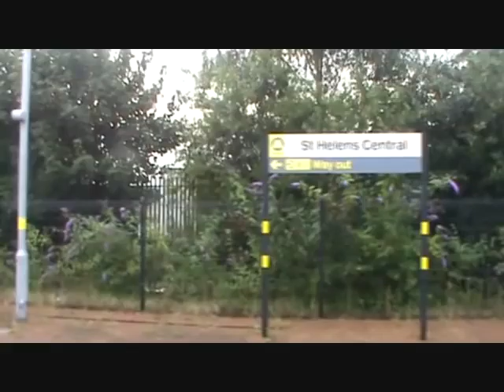LNER 60009 Union of South Africa - The Cumbrian Mtn Express 18/8/12, Liverpool-Carlisle. Outward Leg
LNER 60009 Union of South Aftica working '1Z27 The Cumbrian Mtn Express, from Liverpool-Carlisle on Sat 18th August 2012.

Due to tight time I had to board the train as soon as I arrived at Lime Street. After we got the right away we started off with a run through the cutting to Edge Hill. Running through the Cutting towards Edge Hill behind a steam locomotive is somthing nearly every trainspotter in the Merseyside region has always wanted to experience, including me. So it's no wonder Liverpool is so popular with steam specials.

The Route out to Carlisle started with a run along the old Liverpool and Manchester railway as far as Huyton where the Liverpool to Wigan line converged on the left and after pickups at St Helens central and Wigan North Western we joined the West Coast Mainline as far as Farrington Junction where we branched off to join the East Lancashire Line to Blackburn where we collected our passengers who had meant to board the train at Preston, but the route was swapped round the other way. We then joined the Ribble Valley line for a fast run to Hellifield where our train was halted for a 1hr waterstop.

We then departed from Hellifield via the same line heading towards Settle Junction where we would then join onto the most famous railway line in the whole of the uk, the Settle and Carlisle line. a 70 mile long line which ran between the border city of Carlisle and the Yorkshire town of Settle. This line also nearly closed back in the 1980s by BR mainly cause of the poor condition of Ribblehead viaduct, Ribblehead viaduct is 440 yards long and 104 feet above the valley floor at its highest point. It is made up of twenty-four arches of 45 feet (14 m) span, with foundations 15 feet deep. The north end of the viaduct is 13 feet (4.0 m) higher in elevation than the south end. the total cost of repairs for the viaduct were near £6 million. The solution was to single the line across the viaduct in 1985, preventing two trains from crossing simultaneously. This meant that the final bill was nowhere near the original £6 million estimate. The viaduct is still single track even to this day.

After passing through Settle we ran via Ribblehead, Blea Moor, Garsdale and Kirkby stephen where we then stopped at Appleby for a 2nd waterstop. I Got the chance here to get of the train to stretch my legs and buy a drink from the shop. After leaving the town of Appleby we had a quick run to Carlisle where we had nearly 3 hours to explore the city.

The Return leg can be found in the next video.

On the train I Met fellow you tubers Richard Harnetty (lfc35028) & Chris Ainscough (WestCoastRailwayBoy)